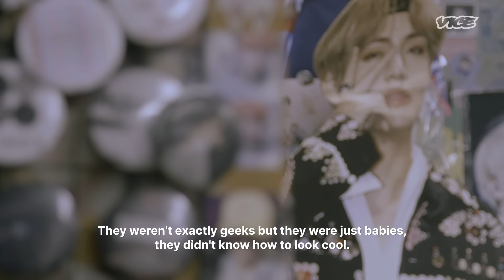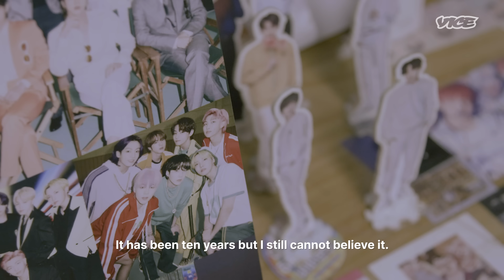I Trained With BTS: Being on the Brink of Fame and Then Losing it All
In 2011, Kim Ji-hun was selected by Big Hit Entertainment to train with 30 other trainees for an upcoming K-pop group. This, then unnamed group would later become the global music phenomenon, BTS.  Ji-hun shared a small dorm with 6 other trainees who went on to debut as members of BTS while his life took a different turn when he was eventually cut from the final line up. VICE meets Ji-hun as he shares his first hand experience of almost being in BTS and his life after that.

This month, VICE is doubling down on all things K-pop, featuring articles and videos on music, fandom, and celebrity.

Follow him to Instagram: @bito_on94